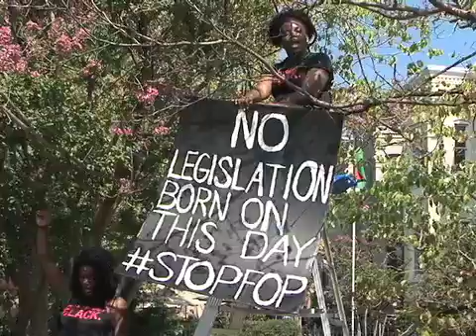CTV News 7/20/16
Supporters of the Black Lives Matter Movement take their protest to the Fraternal Order of Police in D.C.